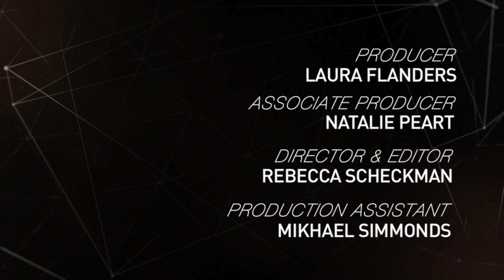Noam Chomsky Praises Bradley Manning's Actions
Bradley Manning has just been acquitted of "aiding the enemy" but still faces numerous charges, including violations of the Espionage Act, which could set new precedents for investigative journalism.

When we spoke to Noam Chomsky last month he had only praises for Manning. Here's what he said.